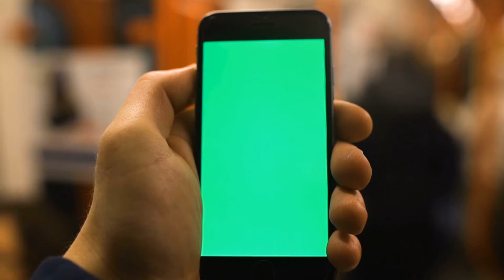Close Up Of Hand Holding A Smartphone With Green Screen Display At Underground Train Station Shot